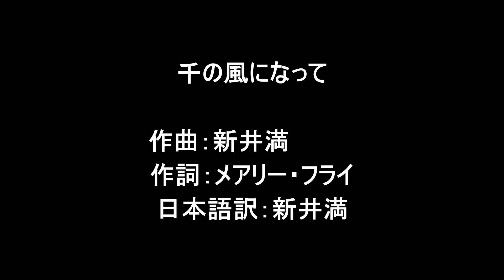千の風になって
DAW：Studio One5
                        楽譜作成：MuseScore4
　　　　　　音声合成：Sinsy (謡子、1083j）
                        ピアノ音源：Presence
　　　　　　動画編集：DaVinch Resolve 18.5
                         画像生成：Stable Diffusion